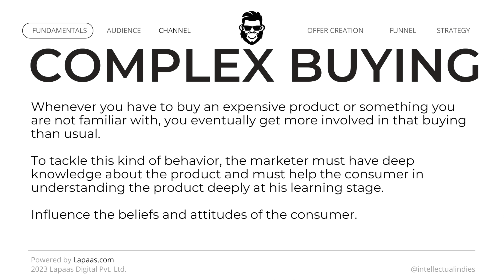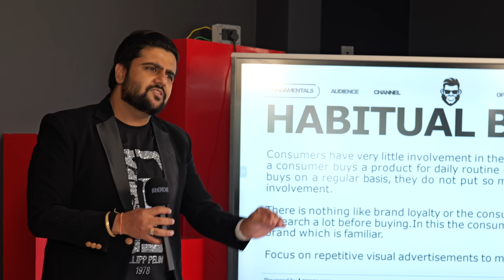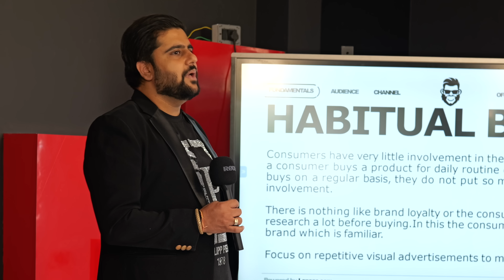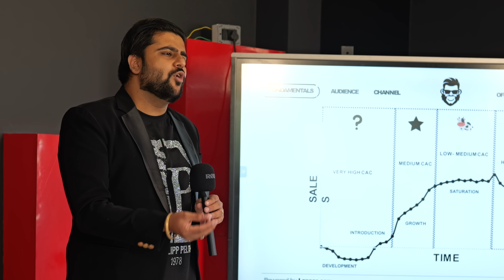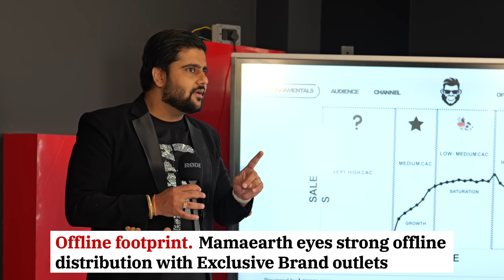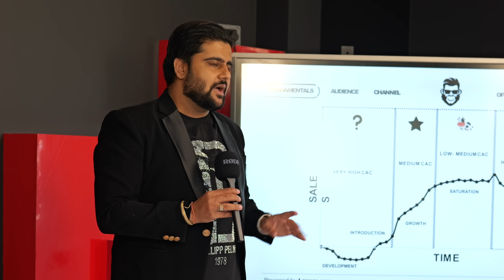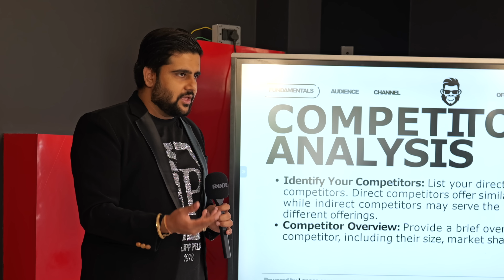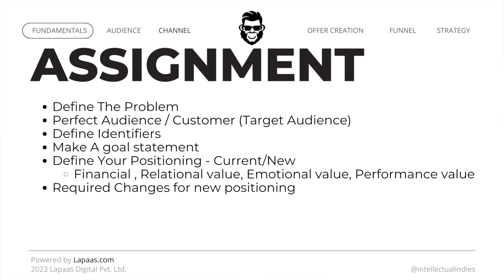BUSINESS Kabhi BAND Nahi Hoga | Digital Marketing For Businesses Ep 04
Supercharge your digital marketing skills with India's Most Practical Digital Marketing Course.

Business Mastery Series

In this video, we uncover the keys to ensuring your business remains resilient and thriving, impervious to the threat of closure. Whether you're a seasoned entrepreneur or just starting, our insights span the critical realms of marketing, branding, business strategies, consumer behavior, SWOT analysis, and competitor analysis. Discover the latest marketing trends, effective branding techniques, and practical business tips. We delve into the psychology of consumer behavior, teach the importance of SWOT analysis, and highlight the value of keeping an eye on competitors. This video equips you with the tools to safeguard your business against challenges, ensuring long-term prosperity.

Timestamp:

00:00 Introduction
00:10 Types of Consumers Mindset
3:28 SWOT Analysis
12:52 Product Life Cycle (CASE STUDY)
16:57 Marketing Strategies
25:48 Conclusion